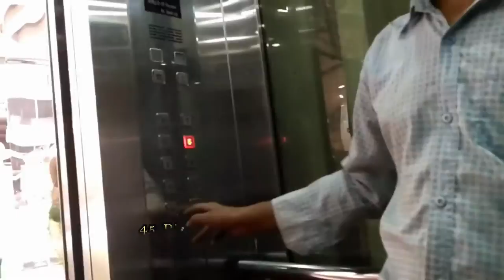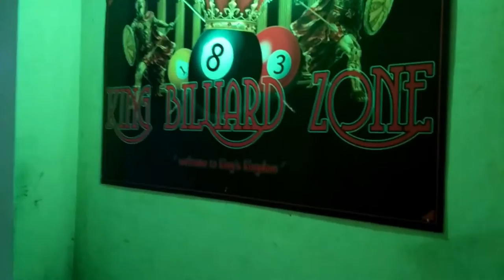Billiard Vlog II King Billiard Zone, Mohommodpur, Dhaka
If you are a billiard lover and you're from Dhaka city then must watch this video. You will get to know a billiard club in mohommodpur.